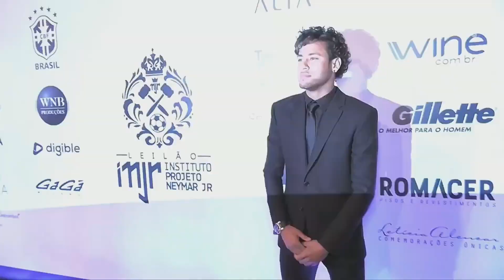ESSAS ERAM AS REGALIAS DE NEYMAR NA SELEÇÃO DURANTE A COPA DO MUNDO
Revelados os privilégios que Neymar jr tinha na seleção Brasileira, que era comandada por Tite, e acabou sendo eliminada pela Croácia na Copa do Mundo 2022. Ele mandava na convocação? Confira no vídeo de hoje